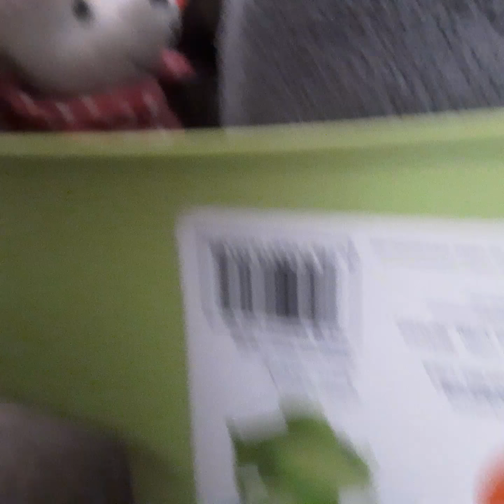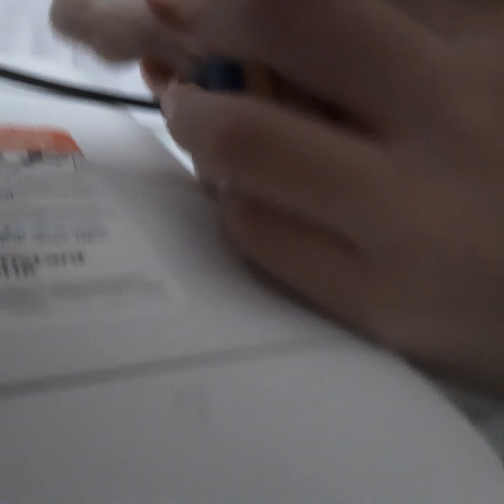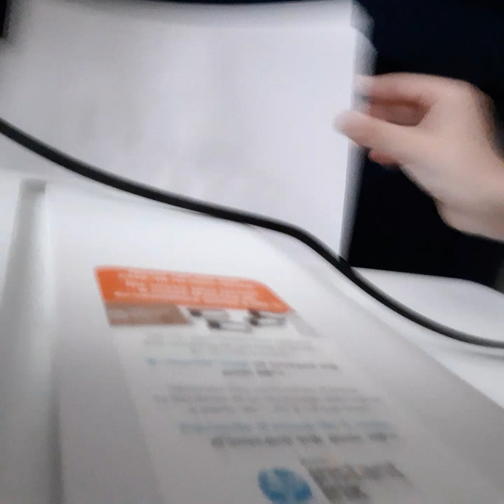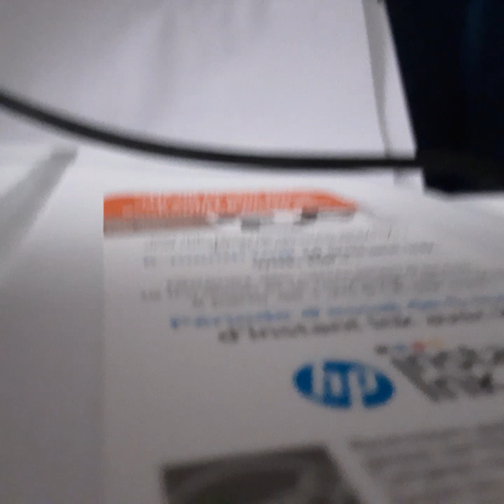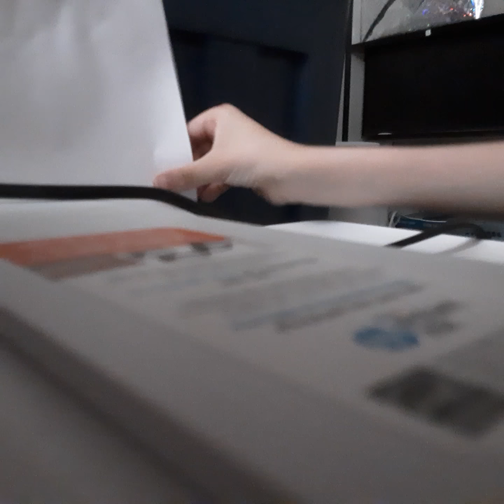winter day but a scam part seven